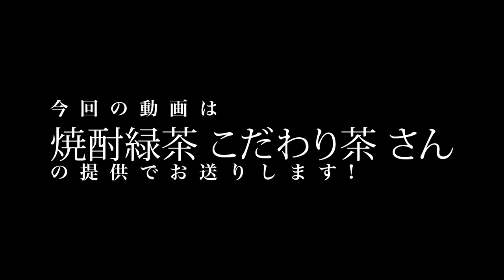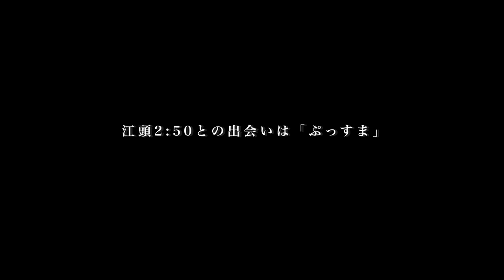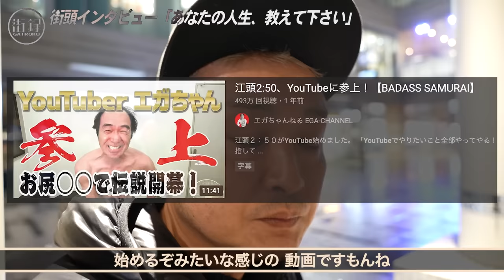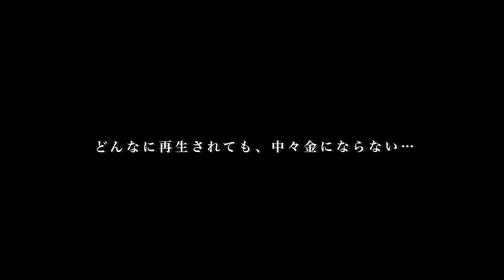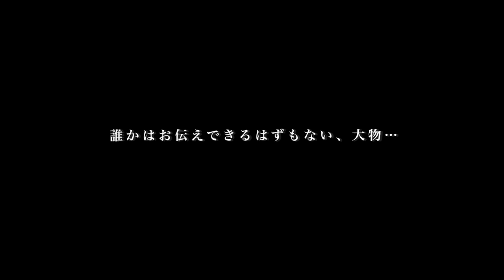エガちゃんねる立ち上げ最速100万登録も大物Uからヤラセ 垢BAN提案にブチ切れ/ディレクター藤野義明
【藤野義明さん】
◆著書「エガちゃんねる革命」

【街録ｃｈ】
◆2周年記念ライブのクラウドファンディングはこちら！

◆2周年記念ライブ
　街録ch episode.0-笑える絶望-  オンラインサロン先行発売！

①氏名
②年齢

報酬：1本1万〜1万5000円（クオリティ・尺によって変動)

【スタッフ】
企画・構成ww:三谷三四郎
カメラ：三谷三四郎
編集：三谷三四郎
コメントフォロー：街録chアルバイトチームの皆様
MA：三谷三四郎
音効：三谷三四郎
AD：三谷三四郎
AP：三谷三四郎
諸々の補佐：橋本一路
OPOG：平池 優太
取材ディレクター：三谷三四郎
総合演出ww:三谷三四郎
エグゼクティブプロデューサーww:三谷三四郎

〒150-0013
株式会社ぷ  三谷三四郎　宛さん】

①氏名
②年齢

【スタッフ】
編集：三谷三四郎
MA：三谷三四郎
音効：三谷三四郎
AD：三谷三四郎
AP：三谷三四郎